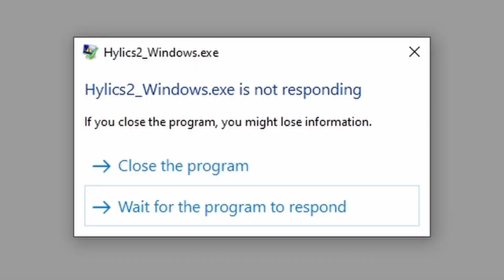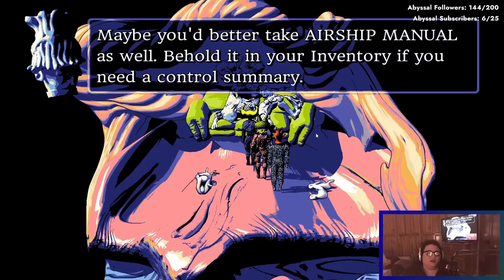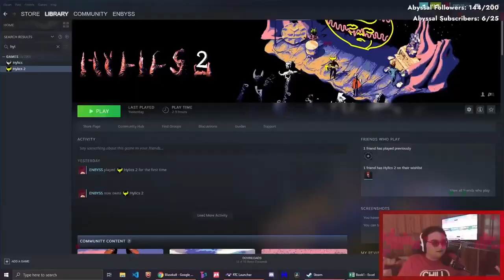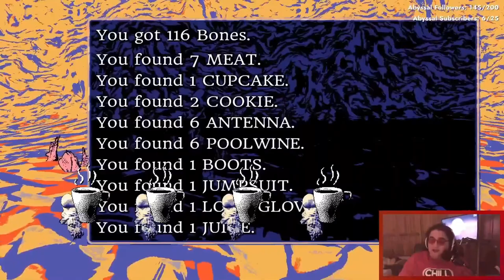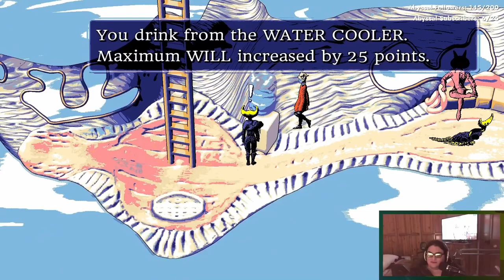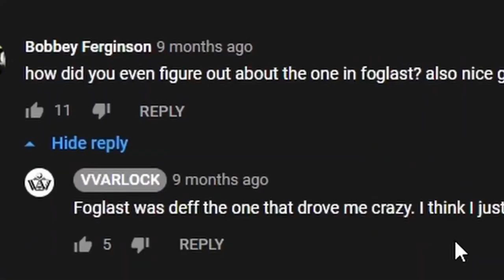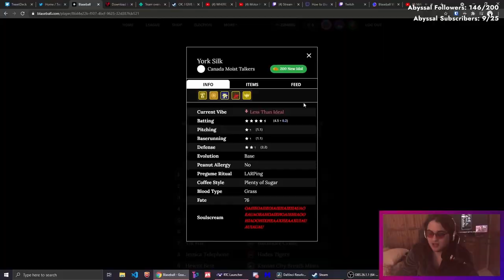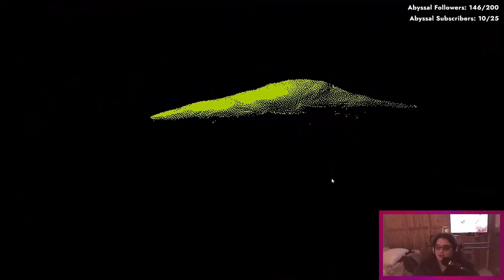hylics 2 but it's a compilation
god this game is good, yall should play it tbh.